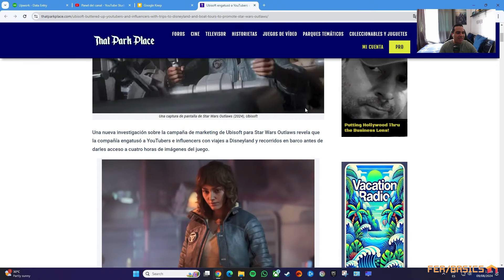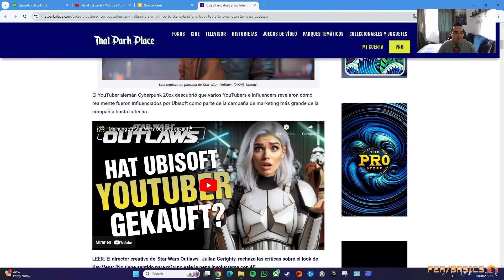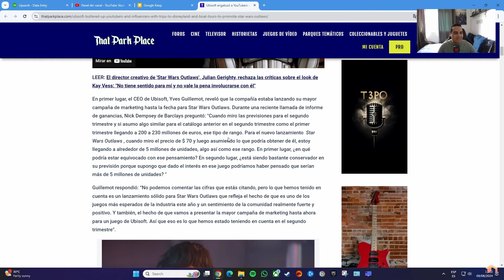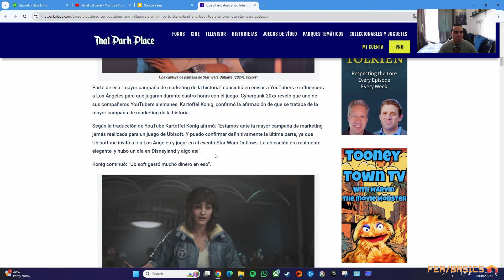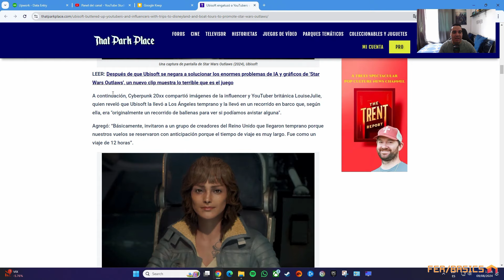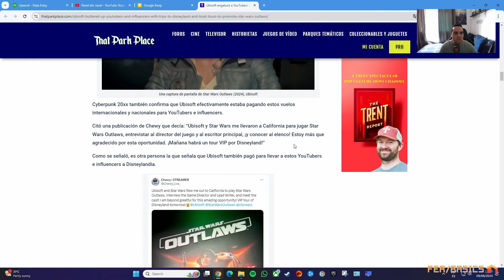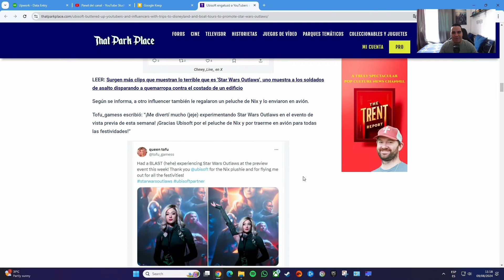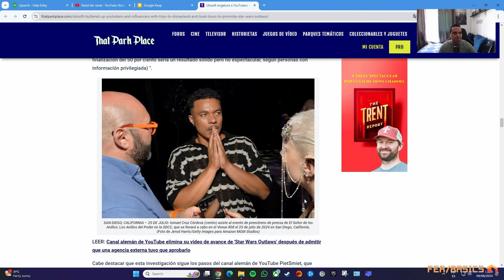STAR WARS OUTLAWS ESTARÍA SOBORNANDO A GRANDES INFLUENCERS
Star Wars Outlaws y Ubisoft no quieren dejar de causar polémica ahora con acusaciones de haber ofrecido a los grandes influencers viajes a Disneyland y otros regalos si estos aceptaban hablar bien del videojuego sin importar sus notables fallos técnicos y jugables tras probarlo por 4 horas.

Conoce todos los detalles sobre el nuevo lio en el que se ha metido Ubisoft en este video.

Regálanos un Super Gracias 💚
Activa las notificaciones 🔔
Hazte miembro 🏅